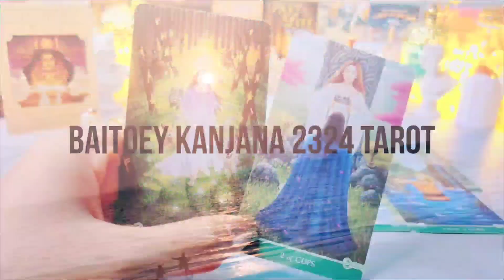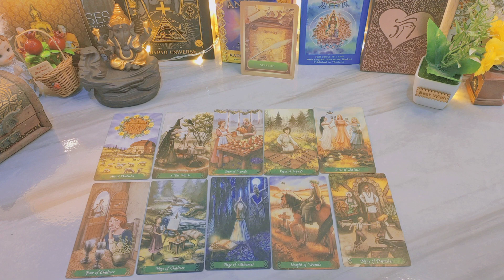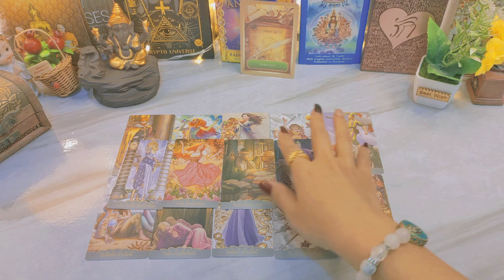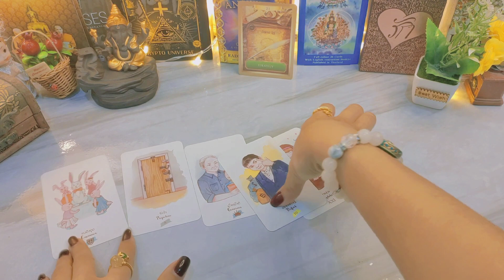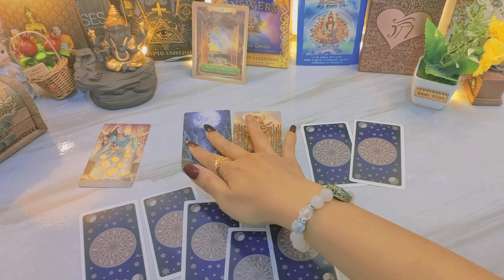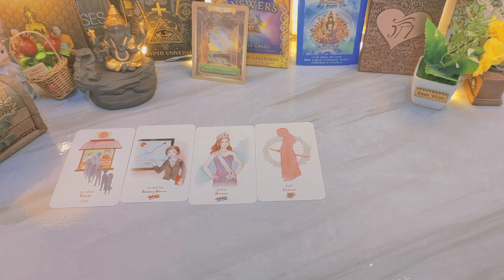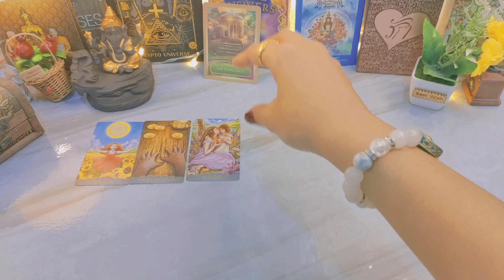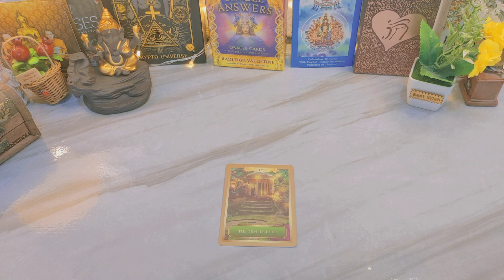Pick A Card 🔮🦋เร็วๆนี้คุณจะได้รับข่าวดีเรื่องใดแบบฉับพลันพร้อมคำแนะนำจากไพ่🌻🧚‍♀️💝✅